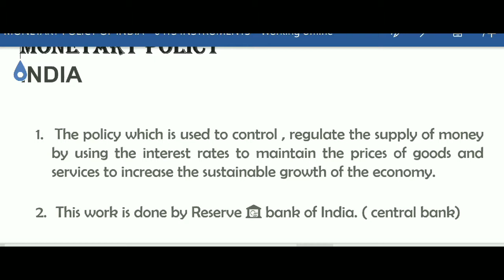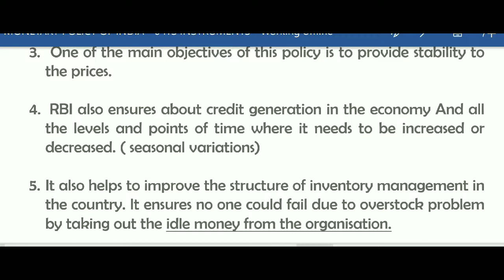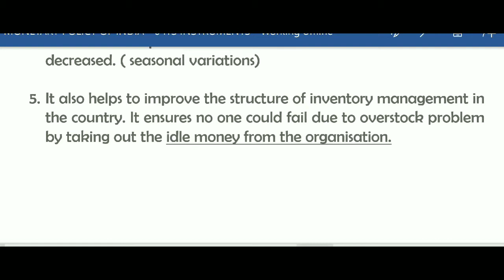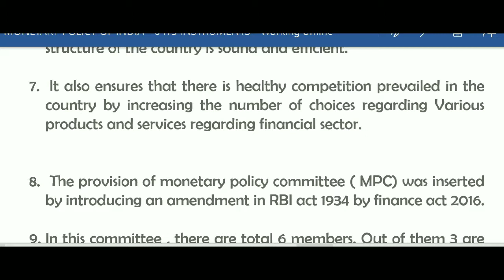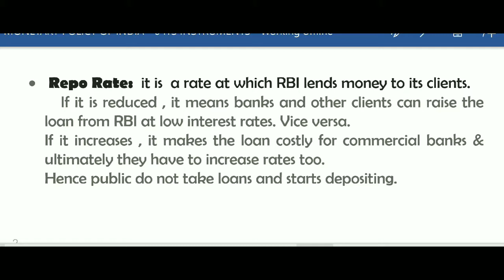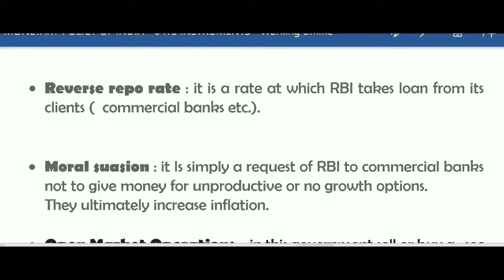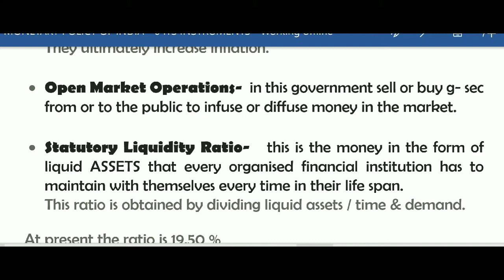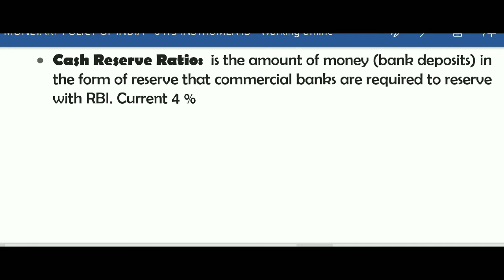MONETARY POLICY OF INDIA || INSTRUMENTS || ECONOMY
BASICS 💯 // JUST WATCH YOU WON'T HAVE ANY PROBLEM TO UNDERSTAND HOW THIS POLICY WORKS.